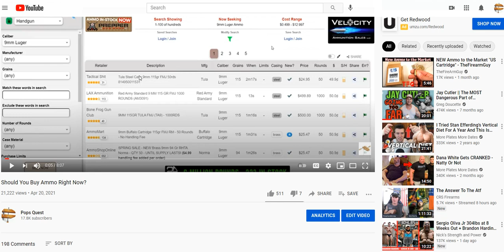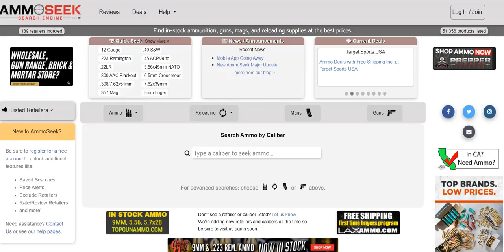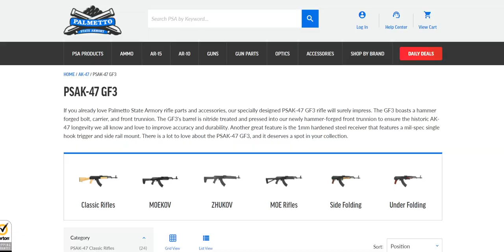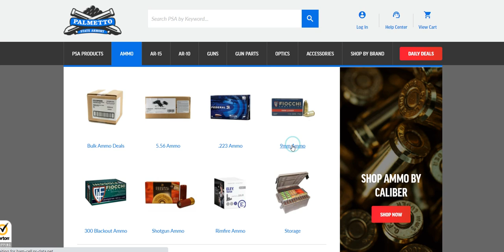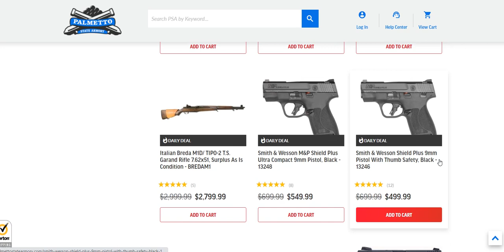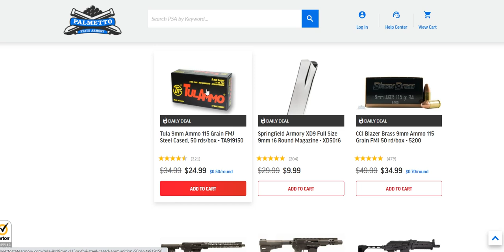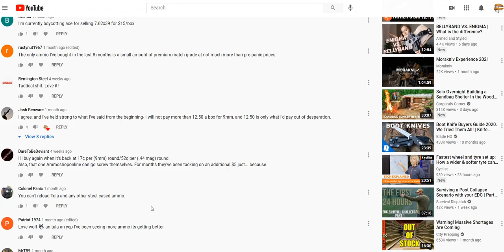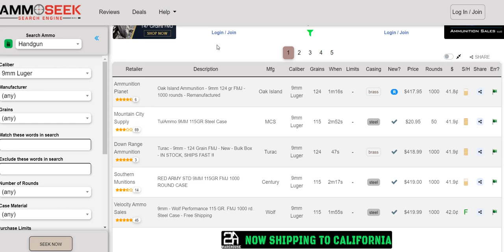Ammo Prices ARE Dropping